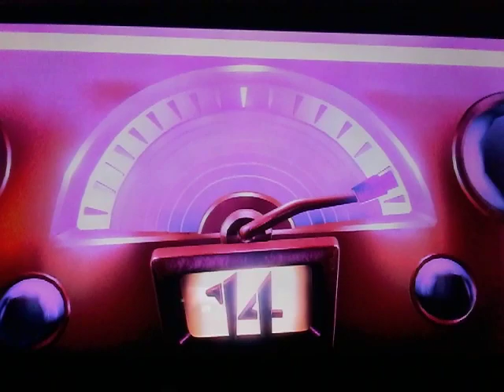Dance is KEY. Luigi's mansion pt.10